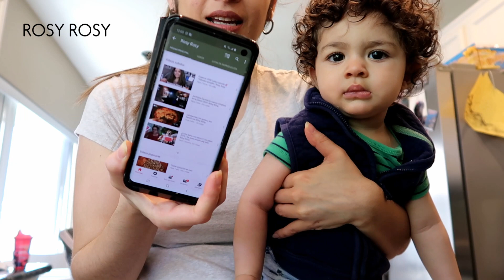ESTRENANDO CARRO | ¿POR QUÉ LA GENTE ES ASí? | LIMPIANDO EL PATIO | SUSANA ORTIZ